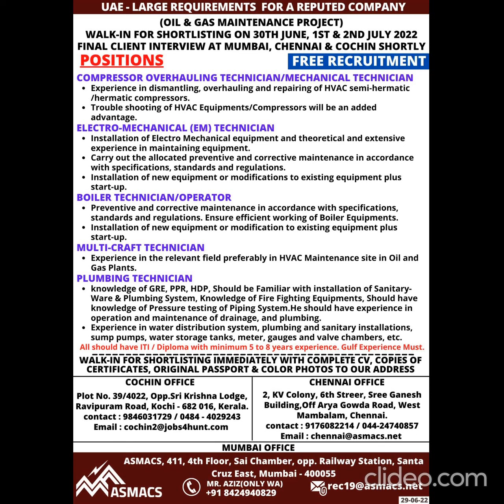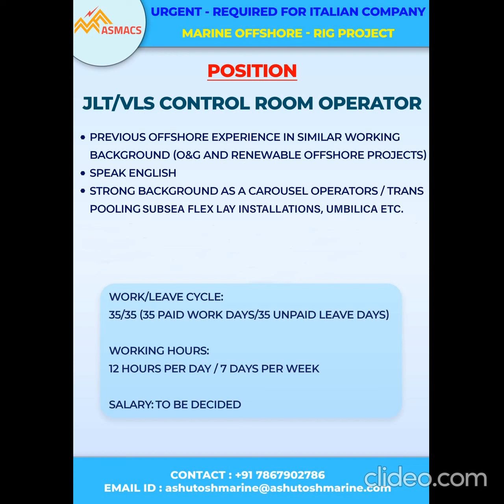Gulf Jobs Vacancy Today 2022 | Best Manpower Consultancy Gulf Abroad Jobs | ASMACS Group Interviews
ASMACS Group New Vacancy | ASMACS Group Manpower Consultancy Chennai Mumbai Delhi | ASMACS Group Gulf Jobs Interview | ASMACS Group Hiring | Ambe International Overseas Job | ASMACS Group Genuine Recruitment | ASMACS Group Hr office Mumbai | ASMACS Group Consultancy | ASMACS Group Address